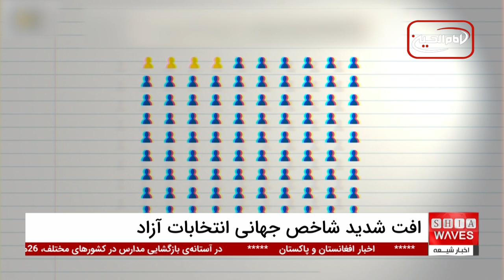افت شدید شاخص جهانی انتخابات آزاد و منصفانه در سال 2023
افت شدید شاخص جهانی انتخابات آزاد و منصفانه در سال 2023، بزرگ‌ترین کاهش ثبت‌شده در تاریخ دموکراسی مدرن را به خود اختصاص داده است.
مؤسسه بین‌المللی دموکراسی و کمک‌های انتخاباتی (IDEA) اعلام کرد که این کاهش به دلیل کاهش مشارکت مردمی، افزایش تقلب و دخالت‌های خارجی رخ داده است. این تهدیدات جدی، مشروعیت انتخابات را زیر سؤال می‌برد و بر روند دموکراسی جهانی سایه افکنده است.
 در سال 2023، مشارکت جهانی رأی‌دهندگان به 55.5 درصد کاهش یافته که در مقایسه با سال 2008 افت قابل توجهی نشان می‌دهد. این هشدار ضرورت اقدام فوری برای حفظ سلامت انتخابات را یادآور می‌شود.

در همین راستا، این گزارش نشان می‌دهد که دخالت دولت‌ها در فرآیند انتخابات و استفاده از هوش مصنوعی در کمپین‌های انتخاباتی، به‌طور فزاینده‌ای به بی‌اعتمادی و نگرانی‌های جهانی در مورد دموکراسی افزوده است.
شاخص جهانی دموکراسی برای هشتمین سال متوالی با کاهش روبه‌رو بوده و مؤسسه IDEA با تأکید بر اهمیت انتخابات آزاد و منصفانه، از ضرورت انجام اقدامات فوری برای حفظ نظام‌های دموکراتیک و مقابله با تهدیدات نوظهور پرده برداشته است.

00:00 - گزارش جدید درباره کاهش شاخص جهانی انتخابات آزاد و منصفانه
01:44 - شاخص‌های مرتبط با انتخابات آزاد و نظارت پارلمانی در سال 2023
02:05 - تأکید بر نیاز به اقدامات فوری برای حفاظت از انتخابات دموکراتیک
03:04 - کاهش میزان مشارکت جهانی رأی‌دهندگان
03:35 - عملکرد دموکراسی در ایالات متحده و تأثیر ترور دونالد ترامپ
03:58 - آغاز گفتگوی دکتر حسین علی‌زاده درباره افت شاخص جهانی انتخابات آزاد و منصفانه
04:22 - تعریف انتخابات آزاد و منصفانه و تفاوت‌های آن در کشورهای مختلف
05:25 - مشکلات انتخابات در کشورهای جهان سوم و مسئله رد صلاحیت‌ها
06:07 - بررسی انتخابات در دوران صدام حسین
07:17 - اهمیت گزارش موسسه بین‌المللی دموکراسی و چرخش نخبگان در دموکراسی

ویدیوهای مرتبط